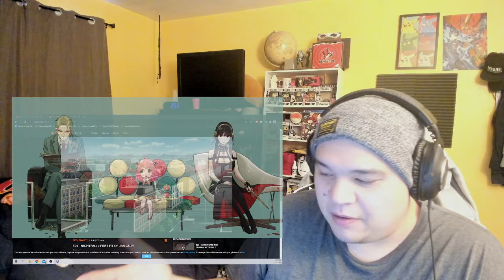SPY x FAMILY Episode 21 Reaction! Enter: Nightfall!